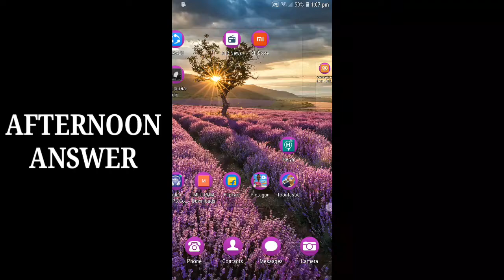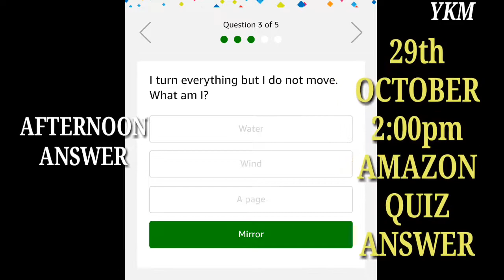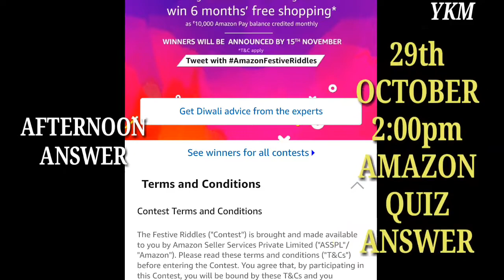AMAZON MORNING QUIZ | 29 OCTOBER 12PM 2018 AMAZON QUIZ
Hello friends nugthilgi oina amazon quiz gi answers sing leijare mityeng amatang changsinbiyu